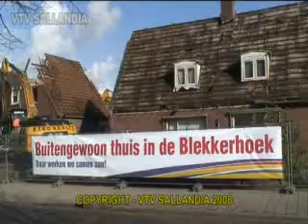Raalte Blekkerhoek sloop 27 okt 2008 3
Sloop werkzaamheden in de Raalter wijk de Blekkerhoek.